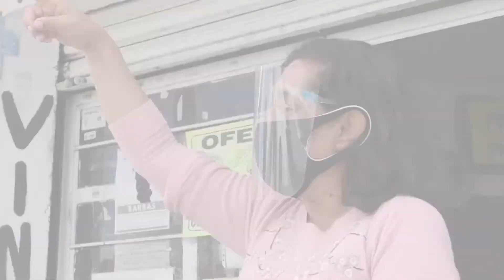🔴 El agua de la lluvia ha llegado ha subir hasta metro y medio en la colonia Bugambilias.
🔴 El agua de la lluvia se ha convertido en un problema para los colonos de Bugambilias, de cinco años a la fecha, el sistema de drenaje dejó de ser suficiente, y el agua estancada, ha llegado al metro y medio de altura.